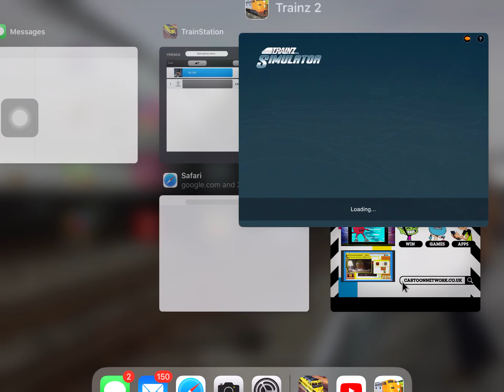Realistic NYC train wreck